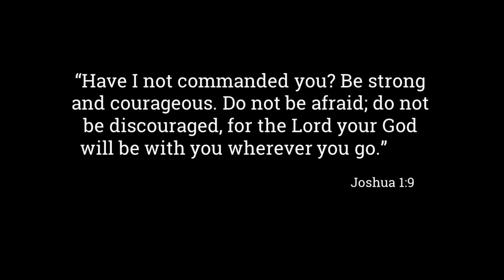Memory Verse Flow Joshua 1:9 Christian Yoga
Lunges, push-ups, planks, boat pose - this 30 minute flow has it all! Don't be discouraged - do what you can and stay focused as we memorize Joshua 1:9 together.

This short flow will help you commit God's Word to memory - Fix His words in your heart and mind! Learn to link Scripture to breath and movement. Bring meditation to life!

We have an instrumental playlist to enhance your practice on LFShaffer's Spotify page, in the ALIGN folder. For more information about ALIGN Christ Centered Yoga check out our FaceBook Page!

Scripture Memory Verse: Joshua 1:9
Photo Credit: Oliver Cole